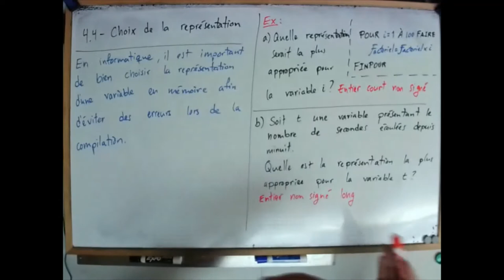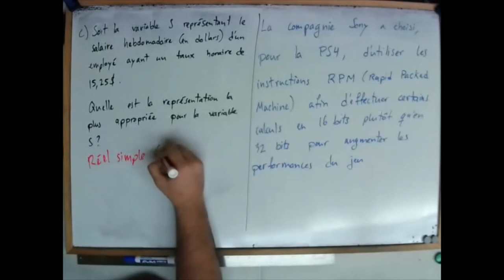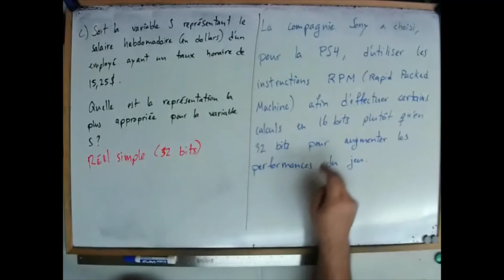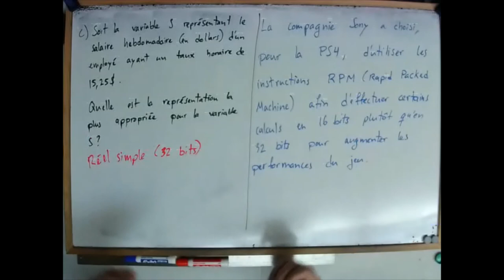Chapitre 4 - 4.4 - Choix de la bonne représentation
Lectures associées : p. 32 et 33 des notes de cours du chapitre 4
Exercices suggérés : Exercice 4.12 p. 33 des notes de cours du chapitre 4